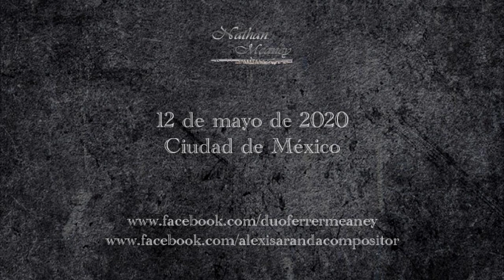Cadenza para flauta sola - Alexis Aranda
Obra: Cadenza para flauta sola del compositor mexicano Alexis Aranda, interpretada por el flautista Nathan Meaney. Grabacion hecha el 12 de mayo de 2020 en la Ciudad de Mexico.